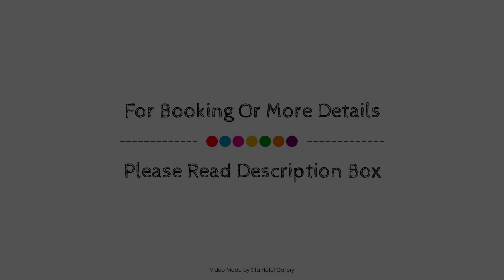Lanka Princess All Inclusive Hotel, Beruwala, Sri Lanka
About Property:
Lanka Princess All Inclusive Hotel is a popular choice amongst travelers in Bentota, whether exploring or just passing through. The hotel offers guests a range of services and amenities designed to provide comfort and convenience. Free Wi-Fi in all rooms, 24-hour security, daily housekeeping, gift/souvenir shop, taxi service are there for guest's enjoyment. Designed for comfort, selected guestrooms offer television LCD/plasma screen, internet access – wireless, non smoking rooms, air conditioning, wake-up service to ensure a restful night. The hotel's peaceful atmosphere extends to its recreational facilities which include dart board, yoga room, fitness center, outdoor pool, spa. Lanka Princess All Inclusive Hotel is an excellent choice from which to explore Bentota or to simply relax and rejuvenate.
Searching For
1. Lanka Princess All Inclusive Hotel - Beruwala
2. Lanka Princess All Inclusive Hotel - Beruwala Virtual Tour
3. Lanka Princess All Inclusive Hotel - Beruwala Rooms
4. Lanka Princess All Inclusive Hotel - Beruwala Amenities
5. Lanka Princess All Inclusive Hotel - Beruwala Videos
6. Lanka Princess All Inclusive Hotel - Beruwala Offers
7. Lanka Princess All Inclusive Hotel - Beruwala Deals
Audio Credit:
Track Title: Reasons To Hope
Artist: Reed Mathis